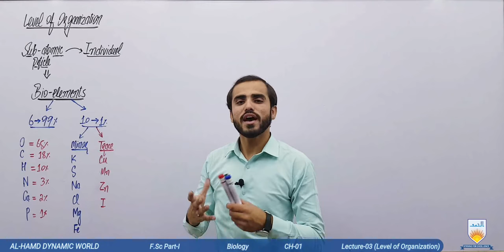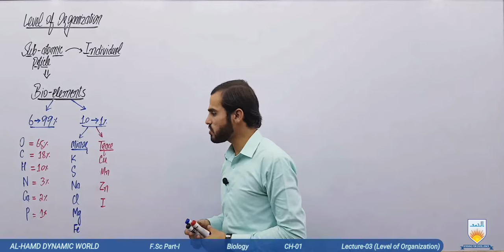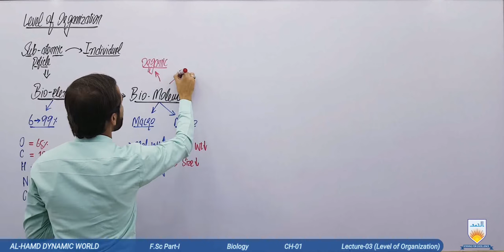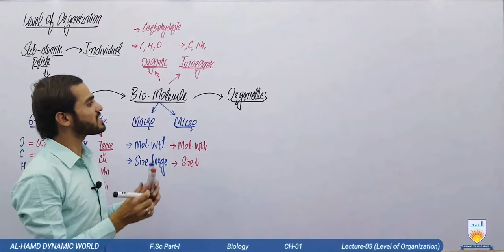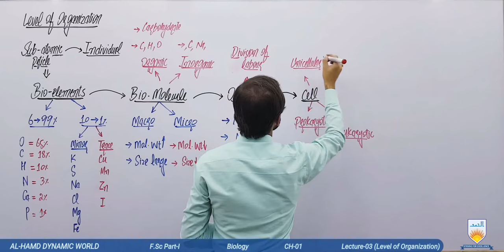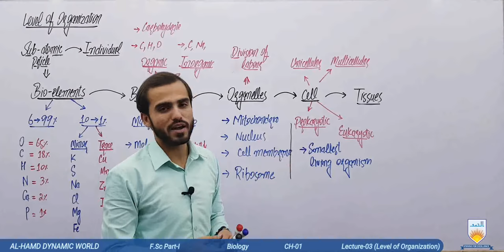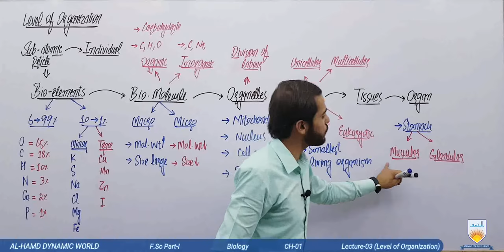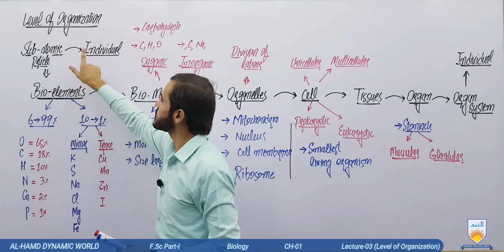Biology 11th Ch-01, Lec-03, (Level of Organization Part 1)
This video clear your concepts about level of organization. You will learn that  how sub-atomic particles are shifted to or formed an individuals. You will learn about bio elements which involve in making an individual.